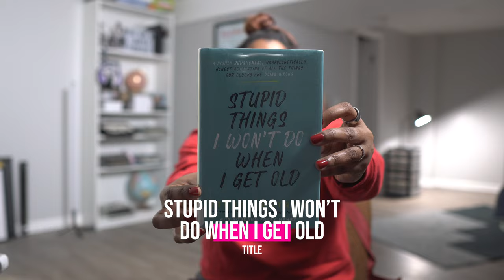how to STOP doing stupid things | Stupid Things I Won't Do When I'm Old book review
Everyone does stupid things occasionally. But you shouldn't brag about them; when challenged, you should STOP doing them. Watch as Kyla Denanyoh discusses the nonfiction book Stupid Things I Won't Do When I'm Older by Steven Petrow.

Say hello!